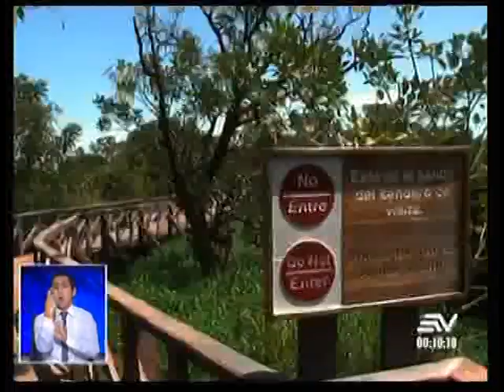Falta de turistas complica situación en la Isla Santay